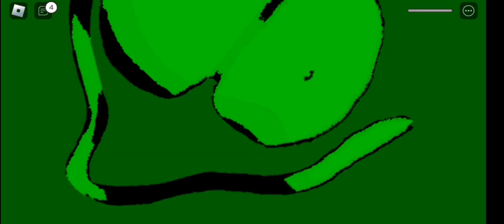Interminable roms entity spawner [Super Good]